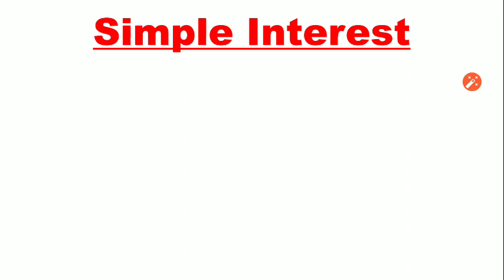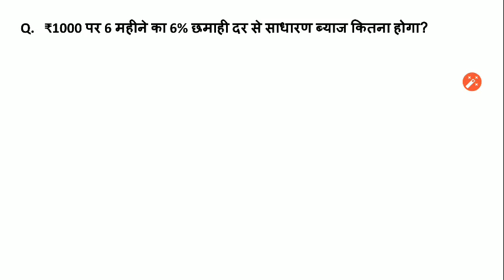Class-01||Simple Interest||साधारण ब्याज||part-01||UPTET||SUPER TET||CTET||Other state TET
UPTET_SUPERTET_CTET_Simple Interest_state_teaching_exam

Download our Ashoka Academy app For FREE DAILY QUIZZES &  TEST series and Online lectures from play store:

Telegram channel for PDF & lectures

Maths for SUPER TET Complete Course link